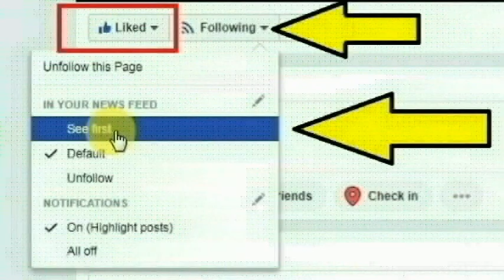பீகார் மாநிலத்தை சேர்ந்த பபிதா தேவி பவன்குமார் செய்ததை பாருங்க | Thoothupura